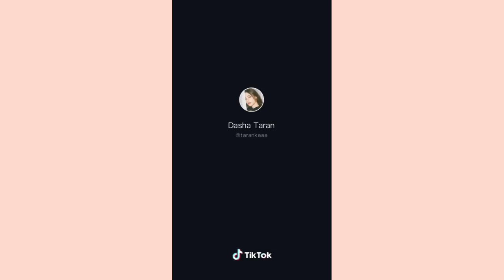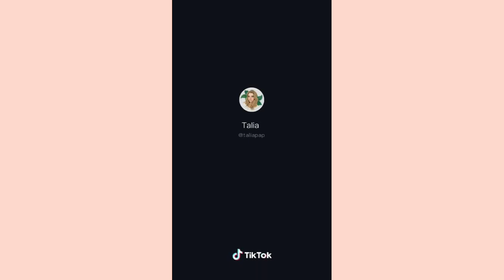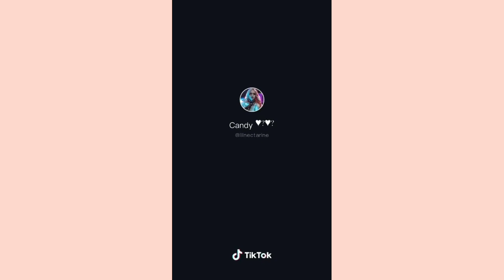Top AESTHETIC MAKEUP TIKTOK COMPILATION!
Hi guys!
Today, I brought you guys the best Tiktok Compilation!
Hope y'all enjoyed it!

I love you all so muchh!